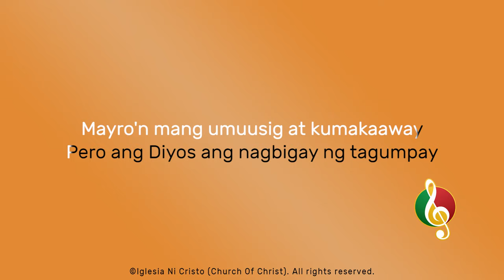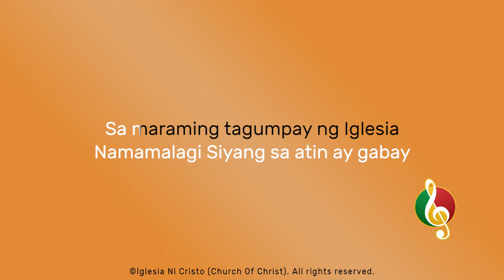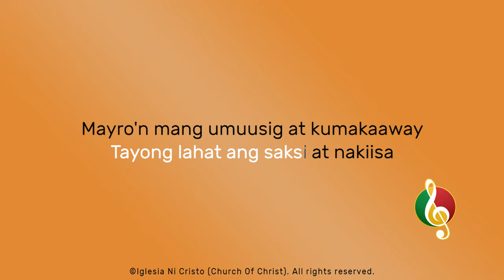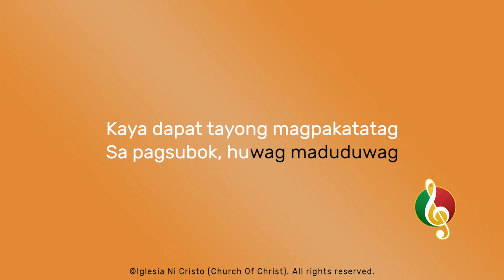Proud To Be INC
Composition by Brother Jeff Cary Yumul
Arrangement by Brothers Jeff Cary Yumul, Jason Charles Yumul
& Justin Echauz
Vocals by INC Clarity

Minus one starts at 3:22

Chords

Intro:
| Eb | Ab | Cm | Bb | [2x]

Verse:
| Eb | Ab | Cm | Bb | [4x]

Pre-Chorus:
| Eb | Ab | Bb - /B | Cm |
| Fm | Gm | Bb | Bb |

Adlib:
| Eb - Eb, Eb/G | Ab |
| Ab/C  | Eb/Bb |
| Ab/C  | Eb/Bb |

Last Chorus
| F  | Bb | Dm | C | [4x]